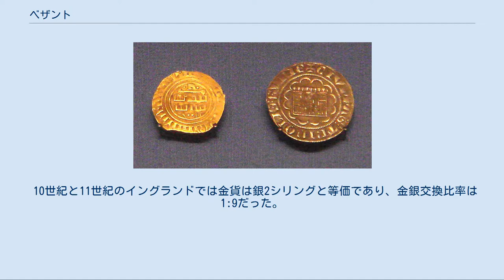ベザント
エルサレム王国十字軍のコイン：聖墳墓教会（1162年 - 1175年）柄の欧州タイプのドゥニエ、クーフィー体で書かれた金のベザント（1140年 - 1180年）、キリスト教のシンボル付の金のベザント（1250年代）。
金貨は最初はディナールのコピーであり、クーフィー体が刻まれていた。
しかし、1250年以降カトリック教会の不満に従い、キリスト教のシンボルが追加された。
（大英博物館） トリポリ伯国の金のベザント。
アラビア語（1270年 - 1300年）、トリポリの銀のグロ（1275年 - 1287年）。
大英博物館 ベザントは 中世の金貨。
この言葉はビザンティウムが語源で、もともとのギリシア語の東ローマ帝国の首都コンスタンティノープル（現在のイスタンブール）の旧名ビザンティオン（Βυζάντιον or "Byzántion" ）がラテン語化した形をとったもの。
コンスタンティヌス1世の時代以降、金貨はしばしコンスタンティノープルからもたらされ、コンスタンティノープルを連想するものだった。
 西欧中世初期では、金貨はほとんど鋳造されず、銀貨と銅貨が通貨としての選択肢だった。
しかもそれらは、地中海地域を中心に、小さな単位で流通したのみだった。
典型的な金貨は特別に儀礼上重要な機会か、尊敬の印として使われた。
東ローマのソリドゥス金貨は、後のイスラム製のものとともに特に高く評価された。
これらの金貨は通常「ベザント」と呼ばれた。
語源的にはビザンティウムが由来とされ、首都コンスタンティノープルのギリシア語の名称ビザンティオン（Βυζάντιον, Byzántion）のラテン語化が起源であった。
コンスタンティヌス1世の時代以降、金貨は基本的にコンスタンティノープルからもたらされるもので、コンスタンティノープルを連想するものであった。
 最初のベザントは東ローマのソリドゥス金貨で、後には、この言葉はイスラームのカリフ国で鋳造された金のディナールも示すようになった。
それらもソリドゥスをモデルとしていた。
 ベザントという言葉はヴェネツィア共和国ではエジプトのディナール金貨を指し、マルコ・ポーロは東アジアへの旅において元王朝の通貨について記述する時にベザントという言葉を利用している。
彼の記載では、1ベザント = 20 グロート = 133⅓ トロネセルであった。
 フィレンツェ共和国が1252年にフローリン（またはフィオリーノ）として知られる金貨を鋳造し始めた時に、金貨は欧州に再度導入された。
 10世紀と11世紀のイングランドでは金貨は銀2シリングと等価であり、金銀交換比率は 1:9だった。
 コーンウォール公爵の徽章はコーンウォールを代表する15個のベザントがその由来である 紋章学においては、ベザントは金の円盤（ラウンデル）のことを表す。
これら紋章学上の円盤の名称の多くはコインの名称に由来している。